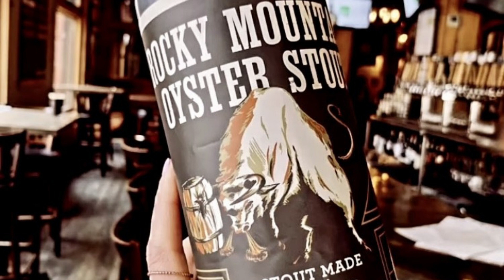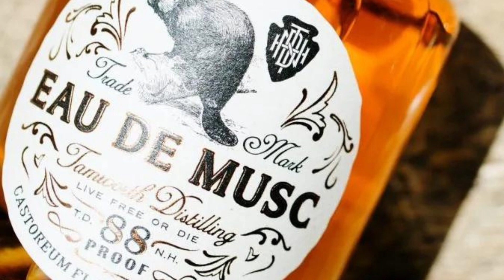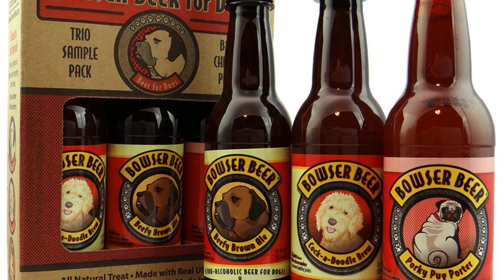10 Bizarre Curiosities About BEER!!!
10 Bizarre Curiosities About BEER!!!

In this video, we're going to explore ten bizarre curiosities about beer that you probably didn't know about. From beers made with strange ingredients like whale testicles and beaver anal glands to beers brewed using yeast collected from human belly buttons, we'll take a deep dive into the weird and wonderful world of beer.
Along the way, we'll also discover beers made specifically for dogs and cats, explore the first beer made with space-grown barley, and learn about the world's strongest beer, which is served in a taxidermy squirrel.
So if you're a beer lover or just curious about the strange things people put in their drinks, you won't want to miss this video. Sit back, grab a cold one (maybe not one of the ones we'll be talking about), and join us on this wild and wacky beer adventure!

Video Index
00:00 Logo
00:05 Intro
00:17 Fact 1
00:33 Fact 2
00:48 Fact 3
01:13 Fact 4
01:34 Fact 5
01:51 Fact 6
02:11 Fact 7
02:29 Fact 8
02:43 Fact 9
03:06 Fact 10
03:30 Conclusion
03:47 Share, Comment, Like, Subscribe